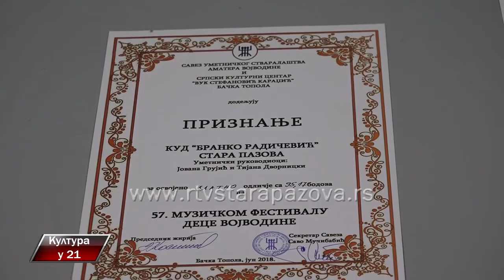Kultura u 21 333. emisija